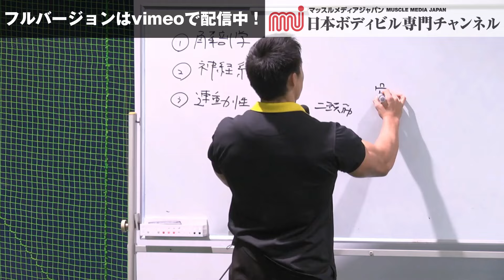鈴木雅アドバンストレーニングセミナー2（中・上級者向け）背中＆胸編（トレーラー60秒）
鈴木雅 アドバンストレーニングセミナー2（中・上級者向け）背中＆胸編の新トレーラーをご紹介！
フルバージョンはvimeoでお楽しみください。